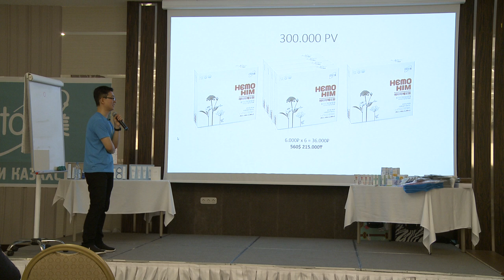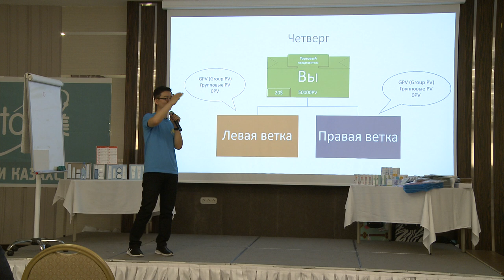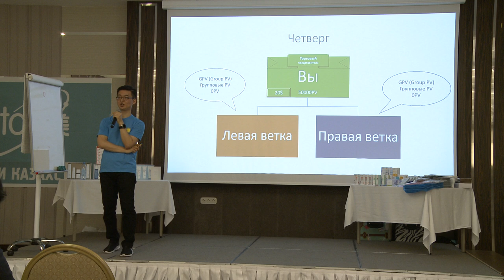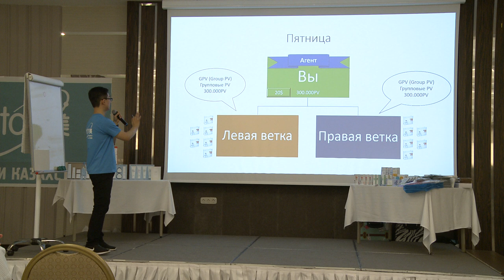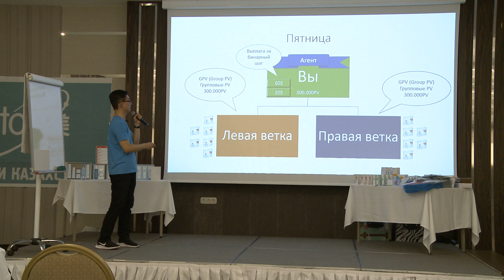Атомный Семинар 05 Астана Маркетинг план Бинарный шаг, уровни Дистрибьюторства